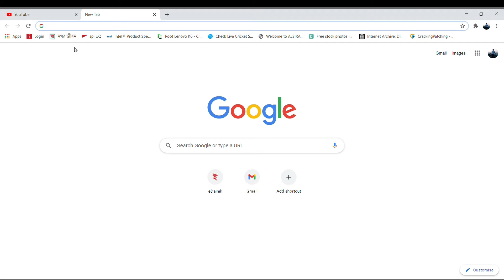Watch free live matches India Australia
Watch free live matches India Australia free,
Home  Sport  Cricket  IND vs AUS 3rd ODI t20 Live Streaming Online: Where to watch India...
SportCricketIndia tour of Australia| IND vs AUS| IND vs AUS live scoreSport News
IND vs AUS 3rd ODI Live Streaming Online: Where to watch India vs Australia 3rd ODI Live in India.ony LIV will live stream IND vs AUS matches live from Australia. How can fans watch IND vs AUS ODI matches live broadcast for free? India's,India tour of Australia 2020-21: How to watch IND vs AUS series for free
India's national sports broadcaster DD Sports will live telecast India vs Australia ODIs and T20Is for free. DD National will also broadcast the IND vs AUS series live starting Nov 27
Topics
India vs Australia | India cricket team | Australia cricket team